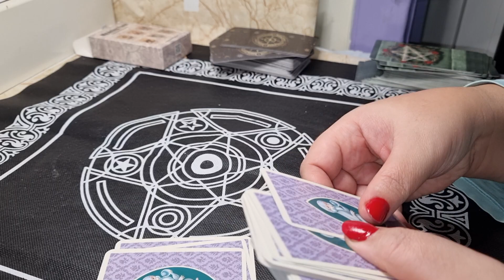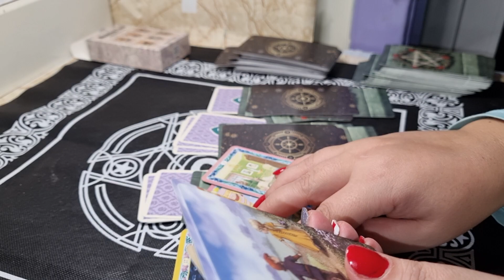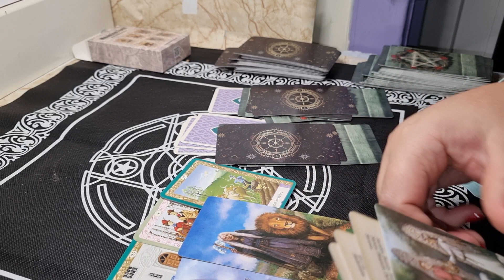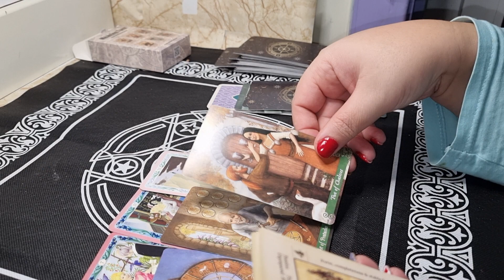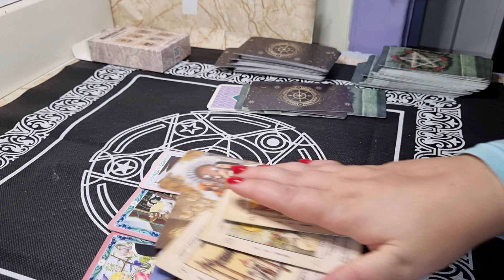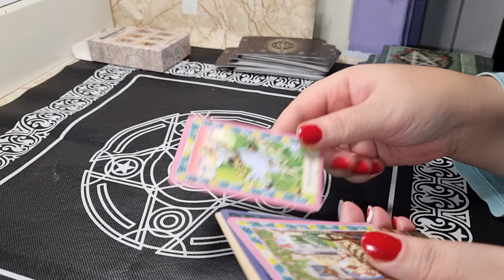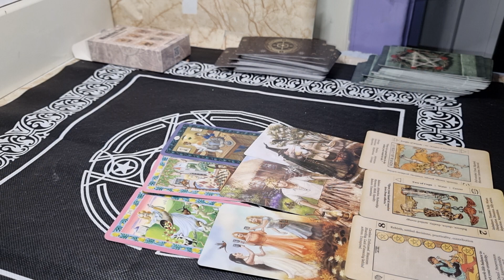CAPRICORN GENERAL DECEMBRIE 2023- 0031617555222 NU AM FACEBOOK